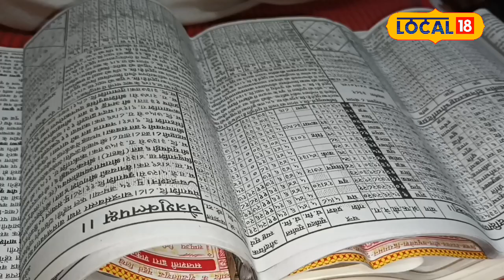Astro Tips: 6 उंगलियों वाले लोग होते हैं बुद्धिमान और सौभाग्यशाली!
Like the lines of his hands, his fingers also tell the future. It is described in detail in Samudra Shastra. Generally, people have 5 fingers in their hands, but there are some people who have 6 fingers in their hands. People with six fingers are lucky and intelligent, many people have extra fingers in the foot instead of the hand, it is also a symbol of auspiciousness.
हाथों के लकीरों के तरह उसकी अंगुलियां भी भविष्य बताती है. समुद्र शास्त्र में इसका विस्तृत वर्णन है. आम तौर पर लोगों के हाथों में 5 अंगुलियां होती है लेकिन कुछ ऐसे लोग भी होते है जिनकी हाथों में 6 अंगुलियां पाई जाती है. छः अंगुलियों वाले व्यक्ति सौभाग्यशाली और बुद्धिमान होते हैं.कई लोगों के हाथ के बजाय पैर में अतिरिक्त अंगुलियां होती है यह भी शुभता का प्रतीक हैं.